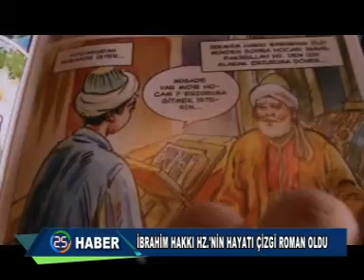HABER KAYIT 11 05 2015